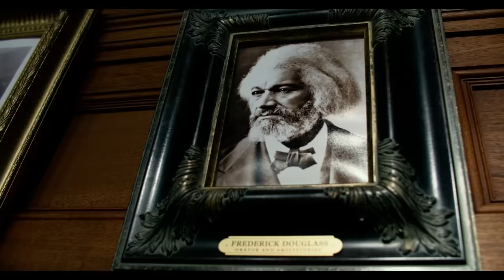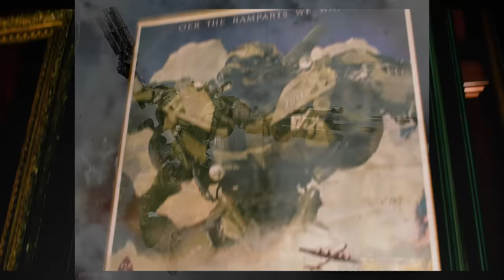Where Was Hot Rod During Transformers 1-4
Install Raid for Free ✅ Mobile and PC and get a special starter pack 💥Available only for the next 30 days 💥

In this video we will be talking about, where Hot Rod was at during the previous films, along with exploring some fun facts about his production along the way